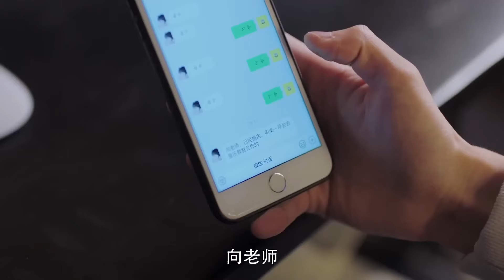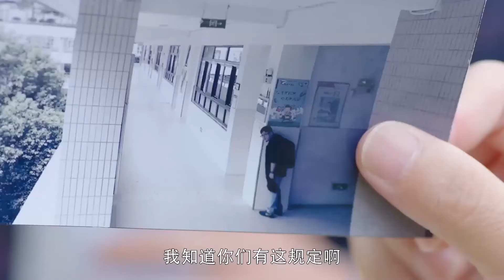MULTISUB现代甜宠电视剧【蜜糖乌龙🤩】▶EP14 🤩红极一时的巨星“陈学冬”，一朝落难摇身一变竟成为了学校音乐老师，并与明艳的英语老师“白鹿”邂逅......👄（主演：陈学冬、白鹿）